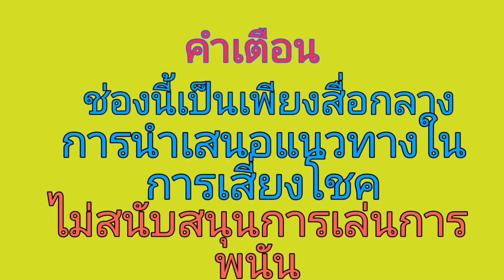ได้เนื้อขนาดนี้จังใด๋กะแตก บนล่าง มั่นใจหลาย3ตัวแดงจืงคืง1/12/65